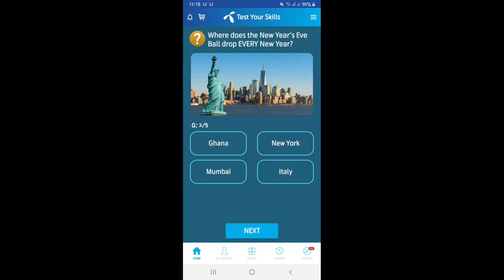Where does the New Year's eve Ball drop every new year?